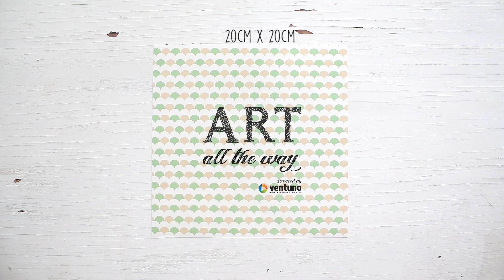DIY: Simple Origami Envelope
Learn how to make Simple Origami Envelope.